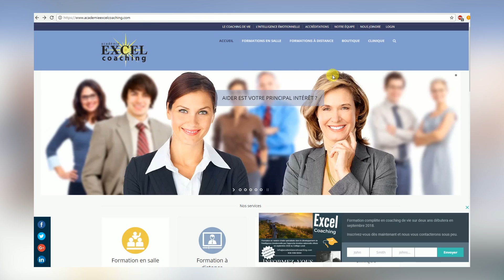Académie Excel Coaching